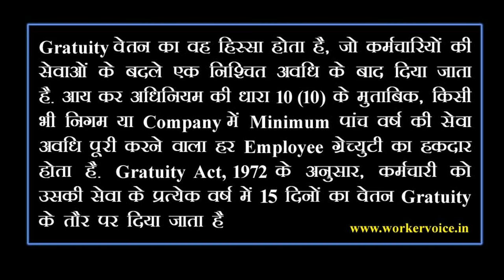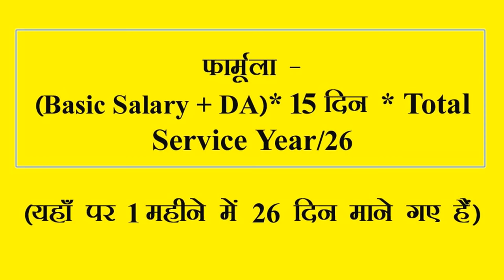Gratuity kya hai? How to calculate gratuity | किसको और कब मिलेगा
सभी लोग अपने Family को पालने के लिए Job करते हैं, मगर Job के दौरान हमें क्या-क्या Facility मिलनी चाहिए इसको जानकारी हर किसी को नहीं है. आज हम इस क्रम में Gratuity (ग्रेच्युटी) के बारे में बात करेंगे. जब आप किसी Company में काम करते है आकपे द्वारा दिए गए Service के बदले Gratuity आपके प्राप्त Salary का एक हिस्सा ही है. मतलब यह आपके Company द्वारा एक भाग के रुप में आपके Salary में से हर Month काटा जाता है. Gratuity सरकारी और प्राइवेट क्षेत्र में काम करने वाले या संगठित क्षेत्र में काम करने वाले Employees को मिलती है. अभी हाल में ही Labour Ministry ने कर मुक्त ग्रेच्युटी (Tax Free Gratuity) की राशि को 10 लाख से बढाकर 20 लाख कर दिया है और इसे 1 जनवरी 2016 से Government  और Private दोनों क्षेत्रों के Employees के लिए लागू भी कर दिया गया है.

1. Gratuity kya hai,
2. What is gratuity,
3. How to calculate gratuity,
4. Gratuity act 1972 in hindi,
5. Gratuity calculation formula in hindi,
6. The Payment of Gratuity Act, 1972,
7. Gratuity tax relaxation,
8. who is eligible for gratuity,
9. Know what is gratuty and how you can calculate your gratuity amount,